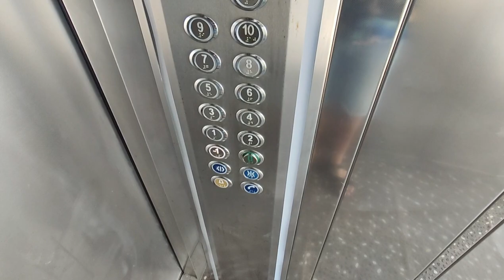Дизайнерская 3 комн квартира в Алании | Махмутлар | Недвижимость в Турции